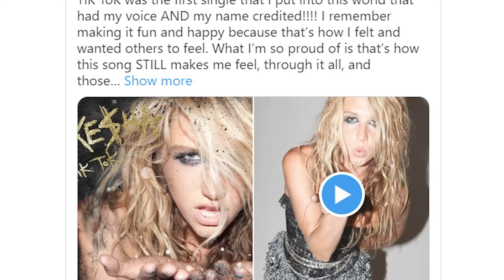El caso Diddy: desde sus crimenes hasta sus fiestas controversiales